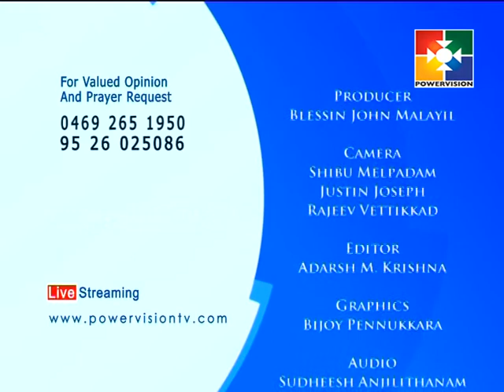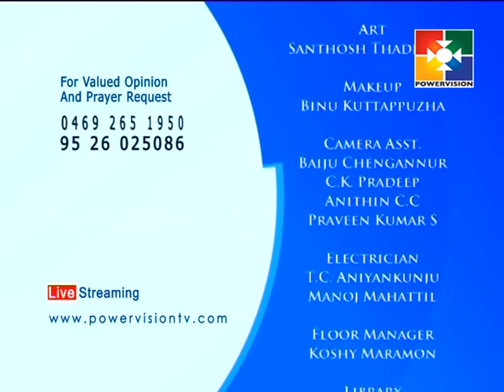Pr.C C Thomas│ മുഖാ മുഖം │Powervision TV │ Episode # 12